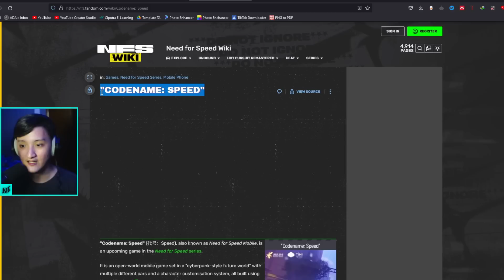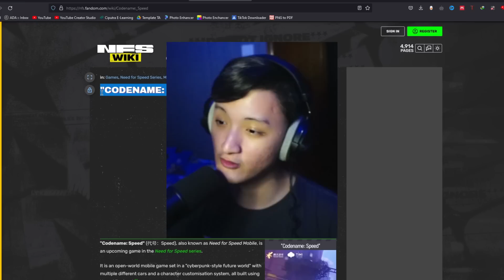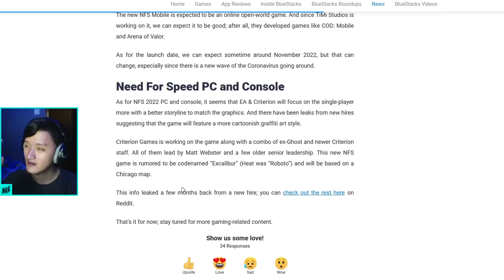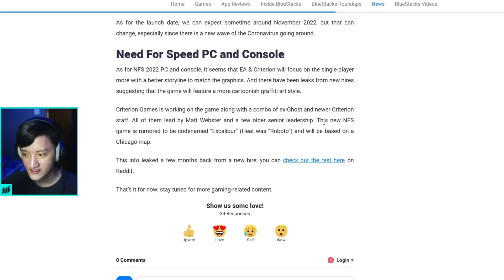INFORMASI BARU BESAR Need for Speed Mobile BETA RILIS - Need for Speed Mobile Informasi Indonesia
Di video ini aku akan memberitahu kalian informasi yang dapatkan untuk game balapan keren ini yaitu Need for Speed Mobile atau NFS Mobile baru. Game Need for Speed Mobile ini merupakan game balapan mobil atau racing Open World di develop oleh Tencent Games dan TiMi dan akan rilis di android dan iOS sebentar lagi. Need for Speed Mobile Gameplay sudah bocor atau kena leak, jadi aku akan membahas semua informasi baru yang dimiliki oleh NFS Mobile. Selamat menonton video ini!